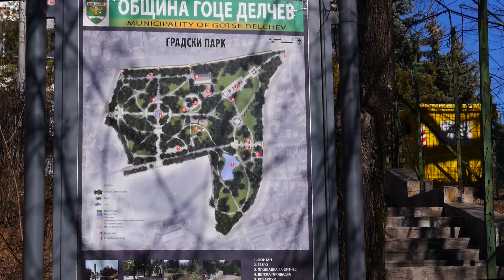Gotse Delchev (Гоце Делчев) Textile and Tobacco Town in Southern Bulgaria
Gotse Delchev (Гоце Делчев) is a Textile and Tobacco Town in Southern Bulgaria. Formerly known as Nevrokop it was renamed after the Revolutionary hero Gotse Delchev in 1951.
Nearby are the remains of a walled city established by the Romans in the 2nd century AD.